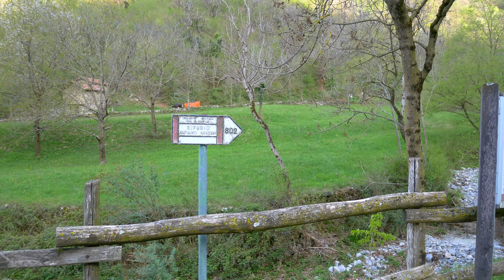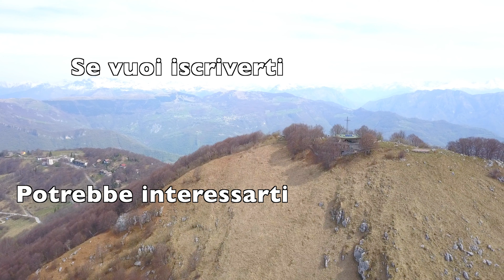Anello Monte Tesoro da Carenno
Escursione a bassa quota ideale per le mezze stagioni, partendo dal centro sportivo di Carenno con possibilità di ampio parcheggio, si sale lungo la vallata fino a raggiungere la cresta della dorsale orobica lecchese e seguendo verso la Valcava si superano la forcella alta e il laghetto del Pertus, fino alla salita che porta alla vetta del Monte Tesoro (1431 m).
Siamo scesi proseguendo fino alla strada che sale in Valcava e da qui abbiamo seguito il sentiero fino a Colle di Sogno e poi di nuovo Carenno.

Dislivello totale 850 m circa per 13 km di sviluppo.

"Non è mica colpa mia. Con le dovute differenze, anche Dante è stato letto da cani e porci"

📌 Song info:

Title: Embrace
Artist: Sappheiros
Genre: Chill
Instruments: Synth, Piano
Mood: Calm, Relaxing